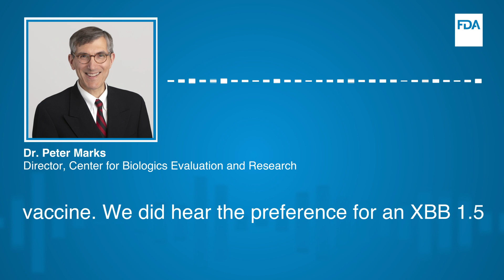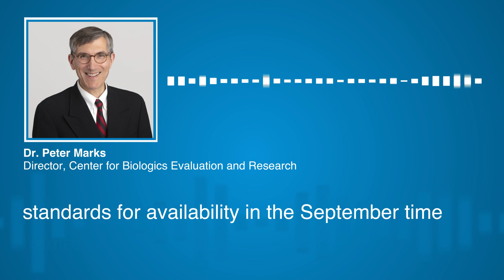Dr. Peter Marks Discusses Next Steps After Advisory Committee Recommendation - 6/15/2023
After the advisory committee meeting on June 15, 2023, Dr. Peter Marks, Director of FDA's Center for Biologics Evaluation and Research, briefly discusses next steps after receiving the committee's recommendations.